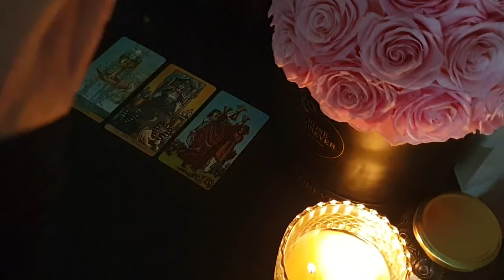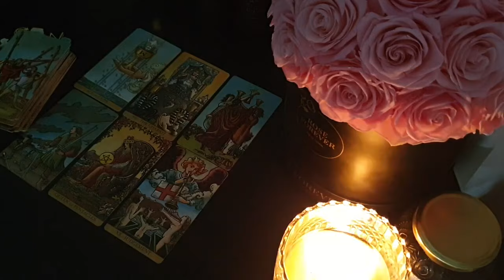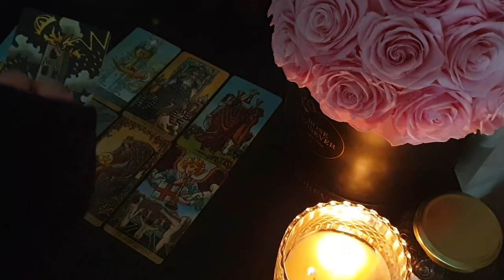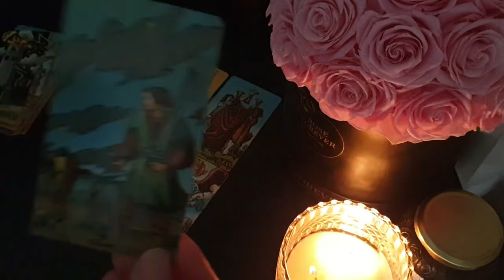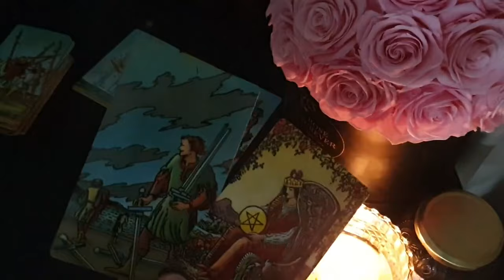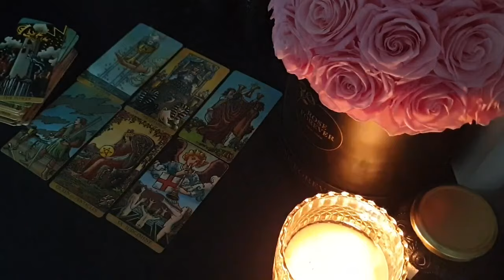GEMINI 💗 DON'T STRESS! THIS IS ALL A PART OF THE DIVINE PLAN ✨ JULY 2024